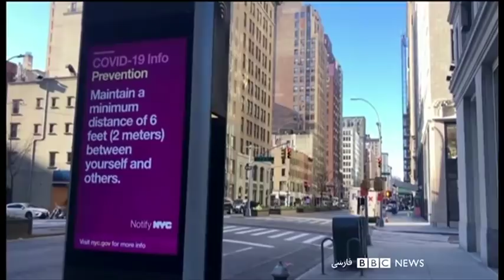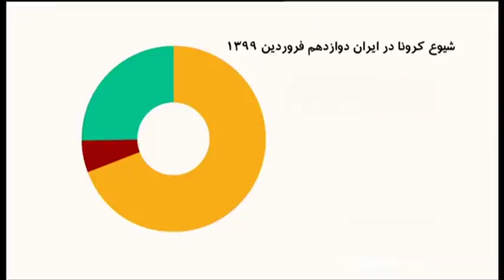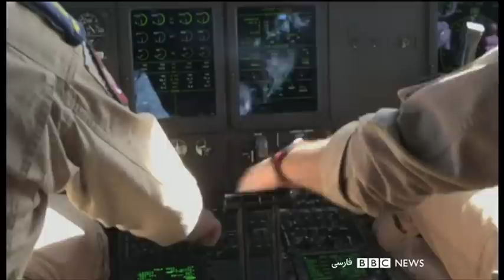اخبار صبح چهارشنبه ۱۳ فروردین از چشم‌انداز بامدادی بی‌بی‌سی